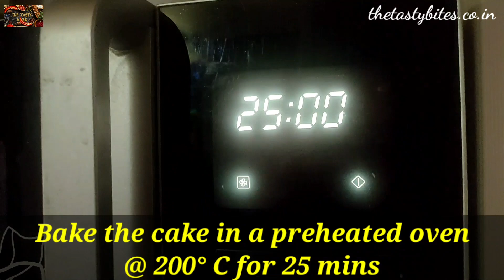Christmas Cake|Christmas custard cake|Amazing cake Decoration Idea|Easy Christmas cake|Thetastybites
Please do share your feedback about the recipe in the comments below.

All the best and happy cooking and happy eating!